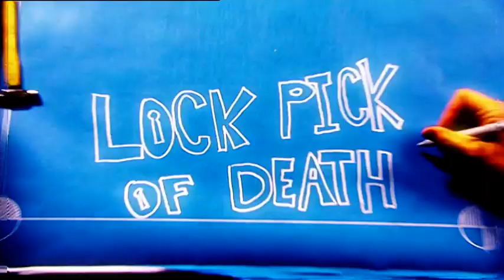Lock Pick of Death | MythBusters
Is it possible to get killed by your own lock pick when breaking into a car if the airbag gets triggered?